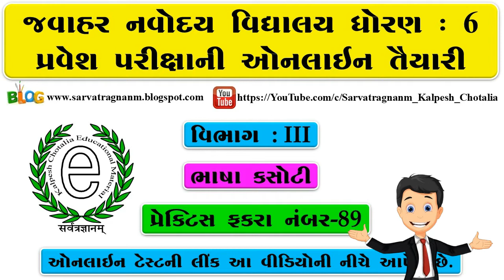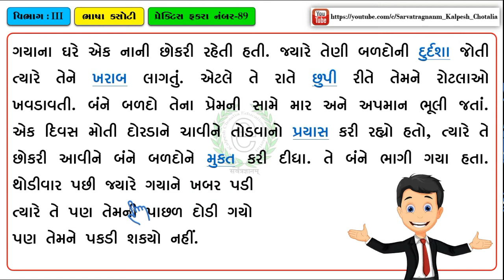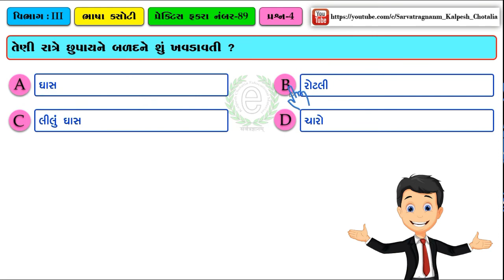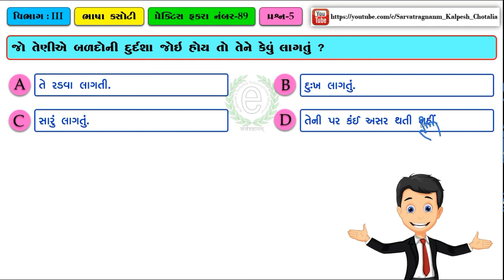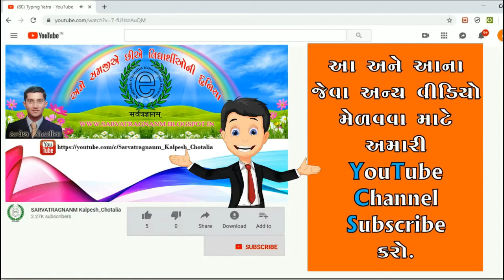JNV Exam Gujarati Paragraph No : 226